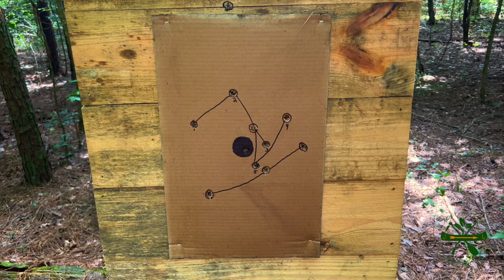Burning Black Powder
I am shooting the muzzleloader I built from different rifles. I am adjusting the border loads to see if I can tighten my groups. nest video we will adjust patch thickness.